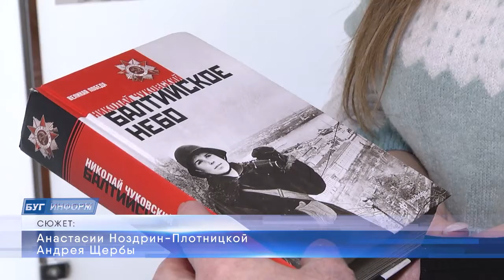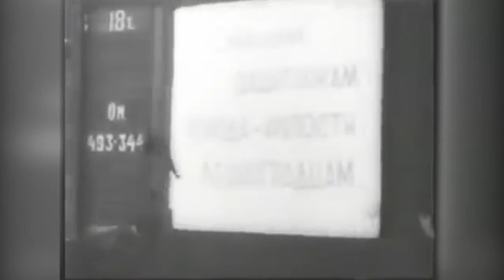2021-01-28 г. Брест. Мероприятия ко Дню снятия блокады Ленинграда. Новости на Буг-ТВ.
Мероприятия ко Дню снятия блокады Ленинграда в Российском центре науки и культуры.
27 января  - особая дата в летописи Великой Отечественной войны. Именно в этом году в далеком 1944 году  великий город Ленинград – ныне Санкт-Петербург – перестал вздрагивать от бомбежек, обстрела и боли потерь. Блокада – одно из самых страшных и трагических событий. Почти 900 дней жители города находились под постоянными бомбардировками и обстрелами, терпели голод и холод. Но, несмотря на нечеловеческие условия, ленинградцы не пали духом. День окончательного снятия блокады в Санкт-Петербурге по праву считают вторым рождением города, а людей, выживших в то время, – настоящими героями. Сегодня в Бресте живет 9 выходцев из блокадного Ленинграда. Но не все они, к сожалению, в силу проблем со здоровьем, могут быть участниками открытых диалогов и приемов. Памятное мероприятие-встреча с очевидцем тех лет – Валерием Федоровичем Касатоновым прошло и в стенах российского центра науки и культуры. Рассказ из первых уст – в нашем следующем материале.